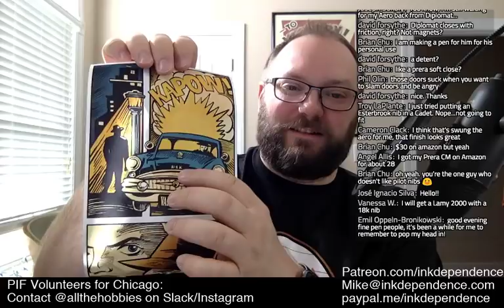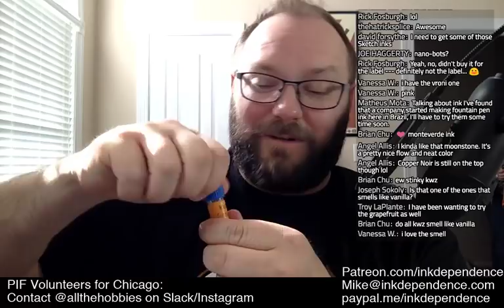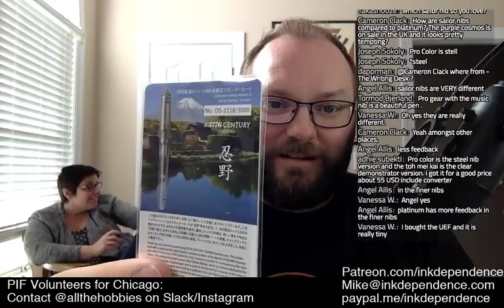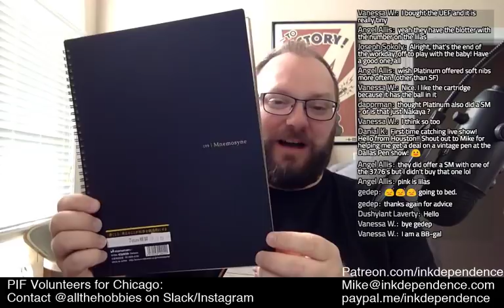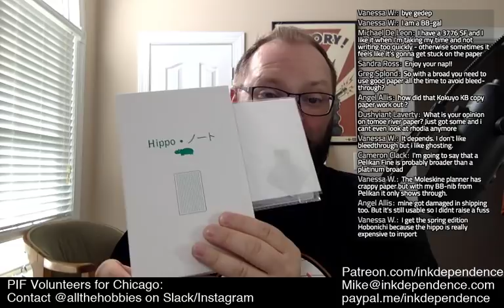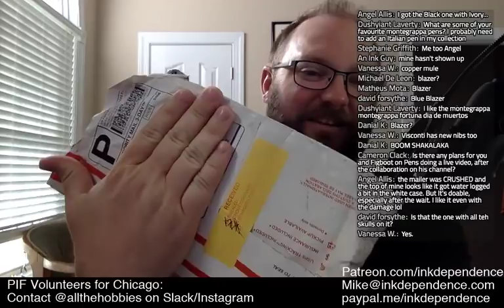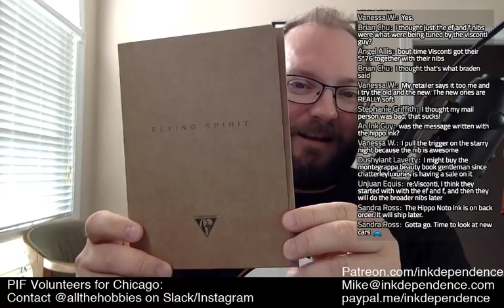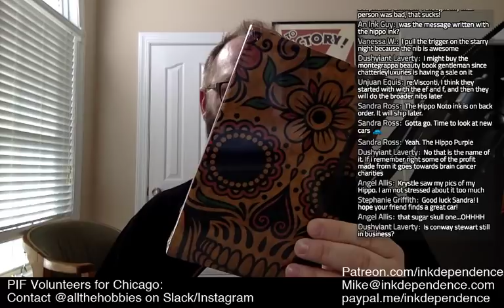ATL Haul: Pens, Papers, Inks, Cats, Dogs, and Audrey!